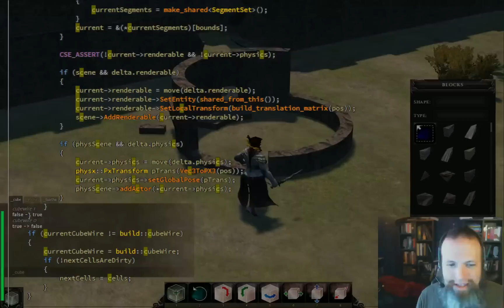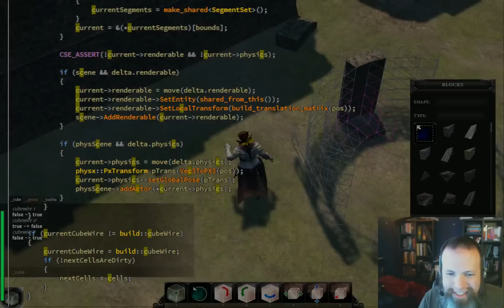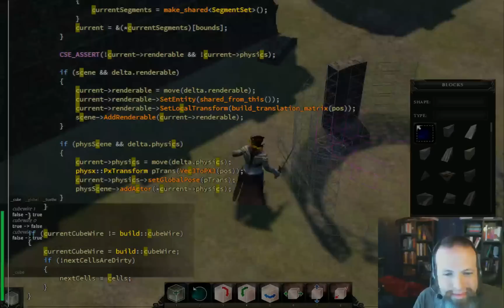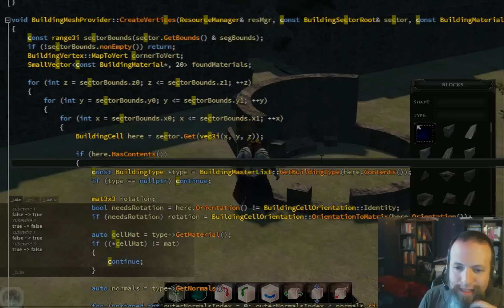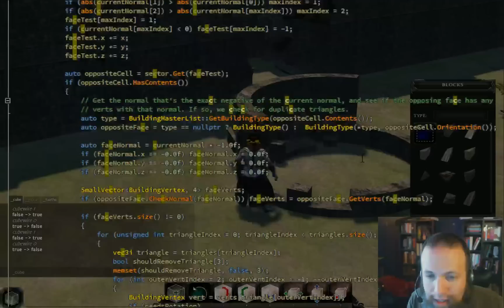Andrew Meggs, programming guru. Working on Camelot Unchained (Part 1)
Andrew Meggs programs on the fly and creates circles for the first time in CUBE (Camelot Unchained Building System) -- Watch live